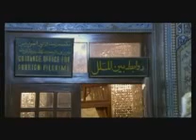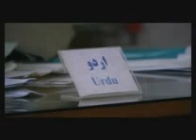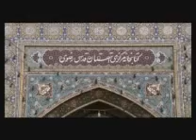Iran Mashhad Imam Reza PBHU مستند در این قطعه از بهشت part 3 - 4